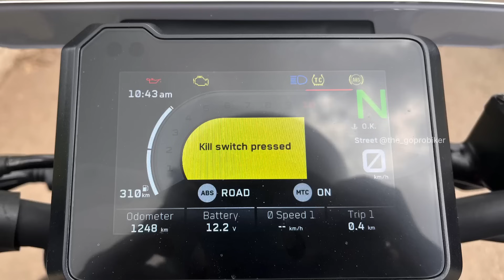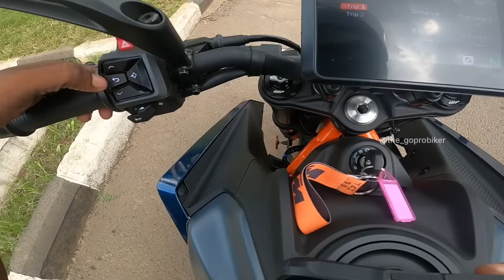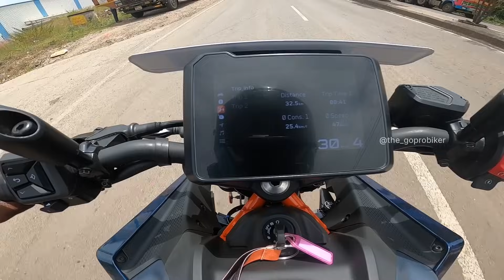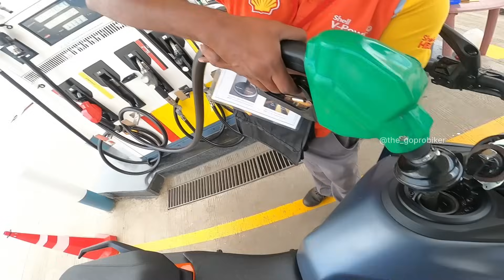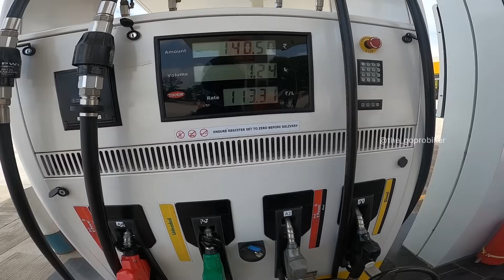Ktm duke 390 3rd generation mileage test💥/ Vishnu gaja ❤️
Naan ungal nanban Vishnu gaja (the_goprobiker)

I think ungaluku indha video useful ahh erukanu

My gadgets

GoPro hero 5
Ulanzi housing case
GoPro mic adapter
GoPro selfie stick
Boyo mic

Always wear helmet and safe ride ❤️⛑️...

Thanks,
The goprobiker/ Vishnu gaja